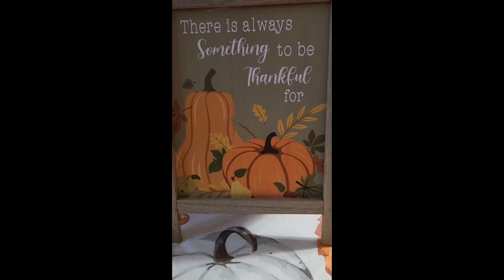Cleaning, Heading to an appointment, then back home to clean some more |Life of the konnings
Title: Cleaning, Heading to an appointment, then back home to clean some more |Life of the konnings|

Description:
Ever wondered what a day in the life of the Konnings looks like? Well, wonder no more! In this vlog, we take you through a jam-packed day filled with cleaning, appointments, and more cleaning. It's a rollercoaster of tasks, but that's just the way we roll in the Koningen household!

Get ready for a day of productivity, laughter, and a touch of chaos—because that's just how we Konnings roll! Let's embrace the chaos together!